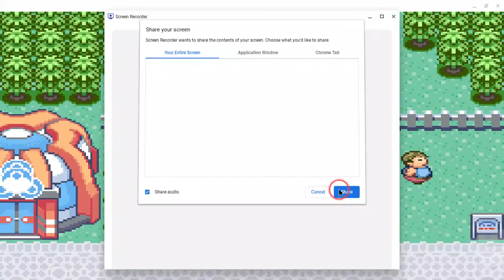"Trick Master is Coveted"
Trick Master Challenge #3(Requires Heat Badge from Flannery)
Keep in mind that I am playing Pokemon Emerald Randomised, so all items and trainers' pokemon are randomised